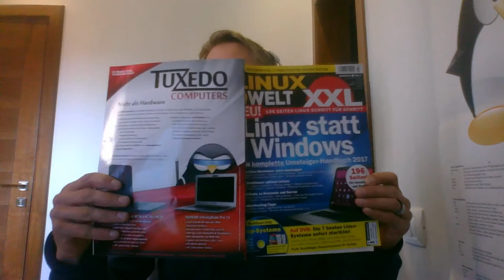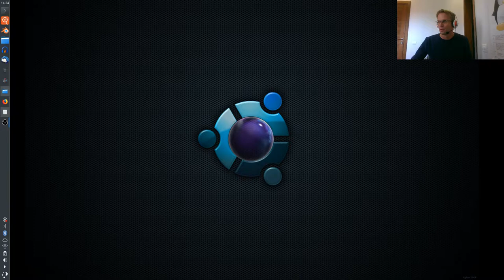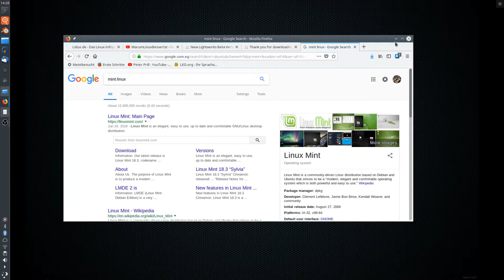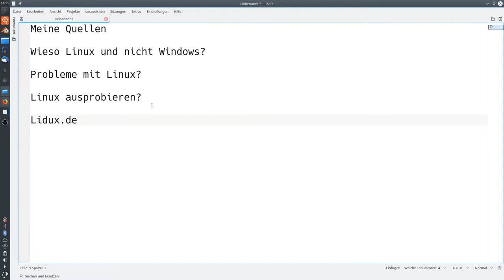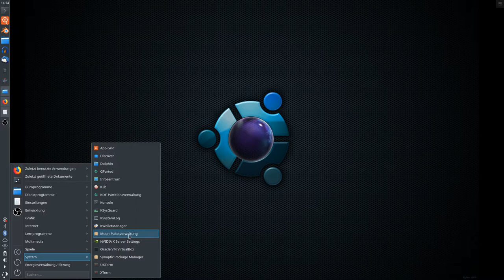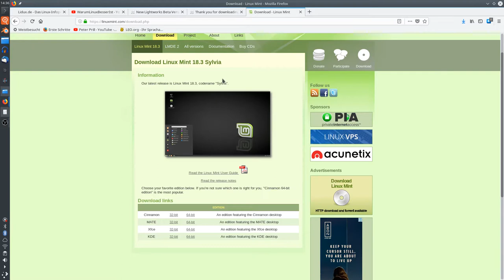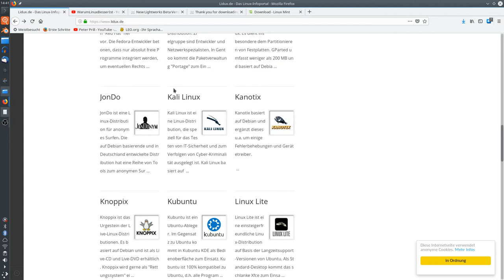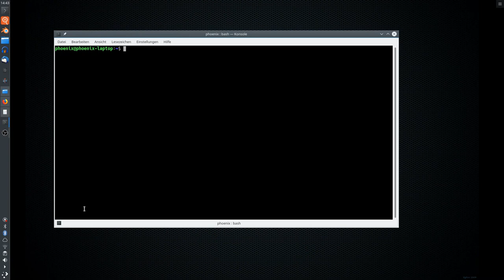Keine Angst vor Linux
Du möchtest zum Betriebssystem Linux wechseln und möchtest dich informieren? Peter gibt dir einen ersten Überblick über das kostenlose Betriebssystem.